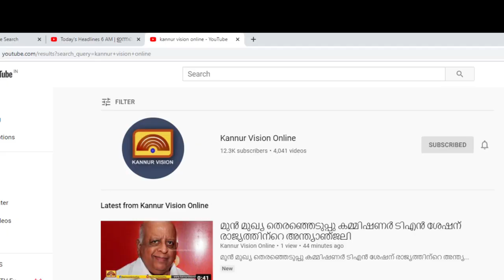പഴശ്ശിസാഗർ പവ്വർഹൗസ്,ഇലക്ട്രോ മെക്കാനിക്കൽ പ്രവർത്തി മന്ത്രി എം എം മണി ഉദ്ഘാടനം ചെയ്തു.